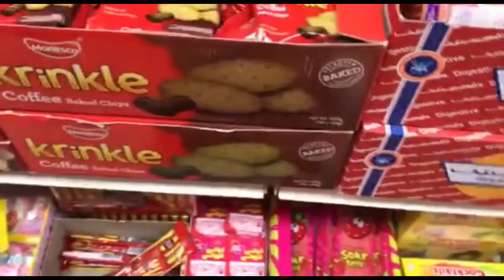Buhay OFW sa kuwait | Bhadat Vlog